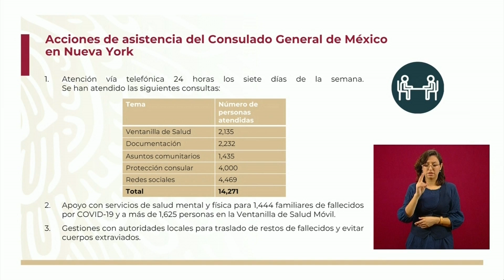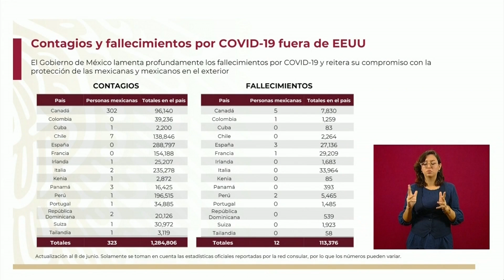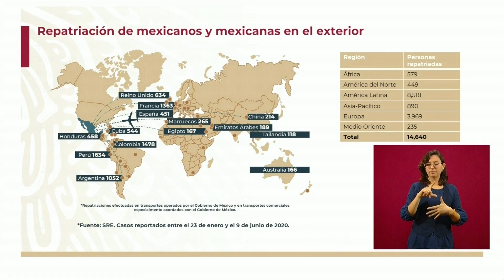Aumentan casos de fallecimientos de mexicanos en Estados Unidos a causa de COVID-19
Da a conocer el canciller Marcelo Ebrard que aumentaron a mil 246 los mexicanos que perdieron la vida en Estados Unidos a causa del "coronavirus". Nueva York, el estado con más casos de defunciones